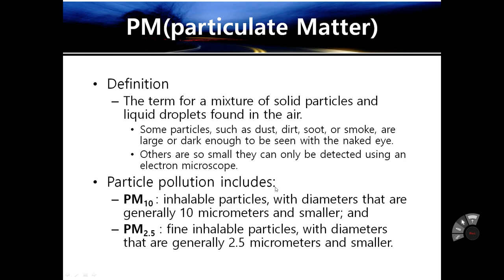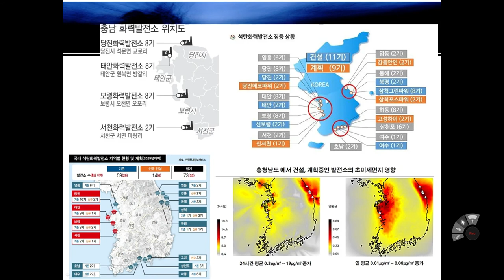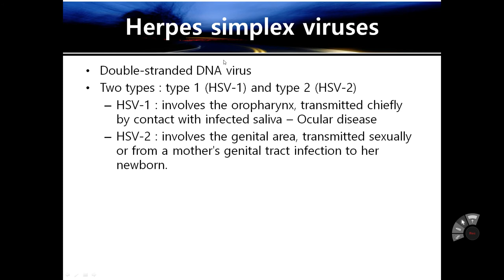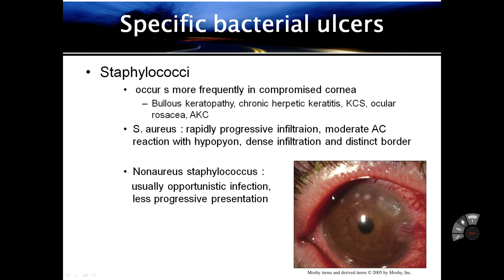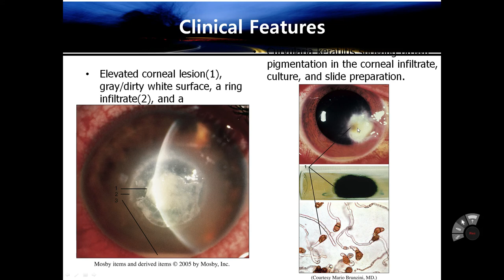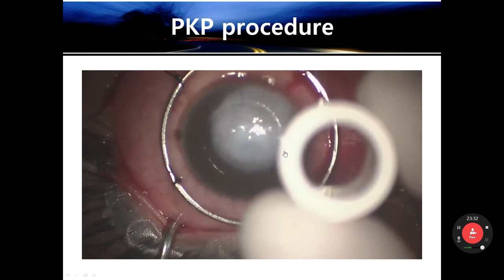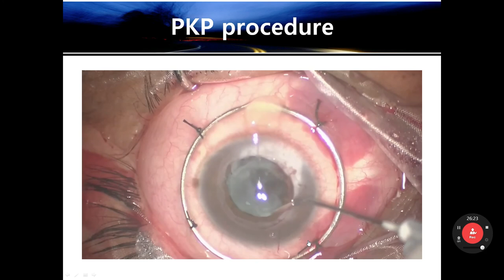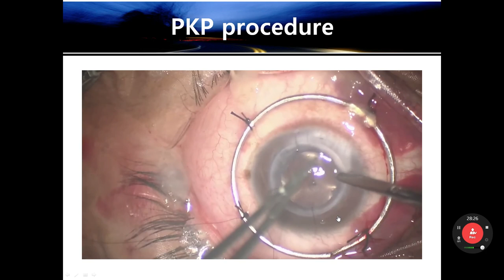Corneoconjunctival disease (part 2)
Online lecture for jeju medical students due to corona virus